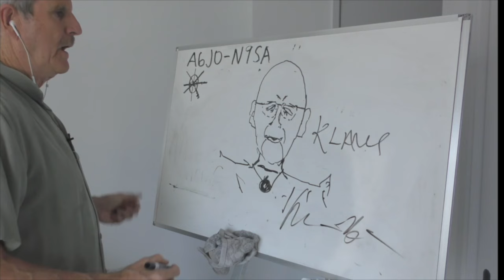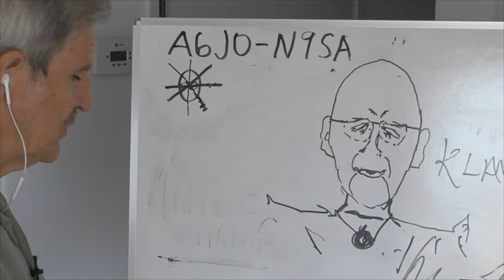Psychic Drawing: Can YOU Do It?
More on our new contest. You could win $250. Anyone can enter.